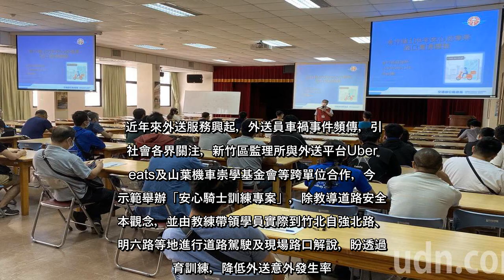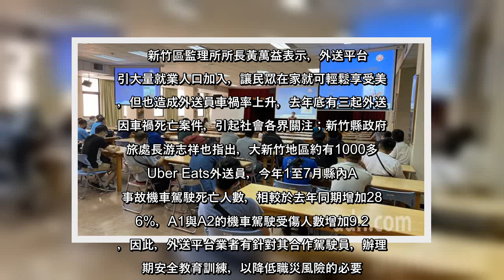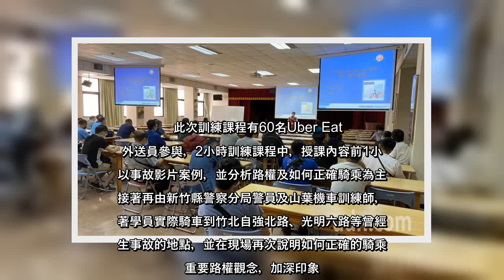✅ 近年來外送服務興起，外送員車禍事件頻傳，引起社會各界關注，新竹區監理所與外送平台Uber eats及山葉機車崇學基金會等...